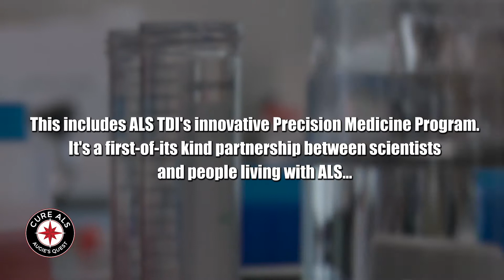AQ Research Video 2019